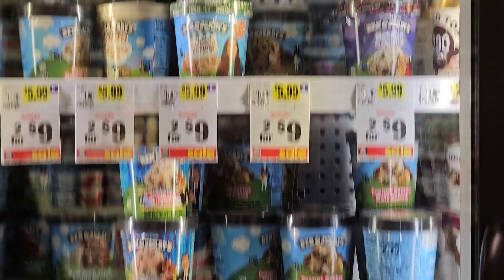Ice Cream (Melissa101UK)